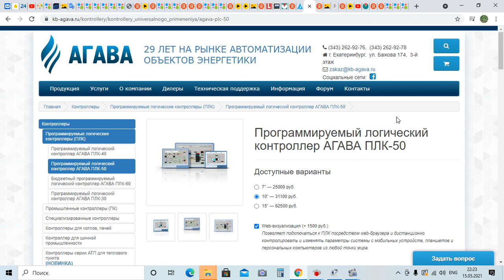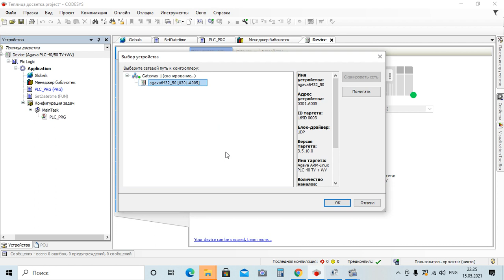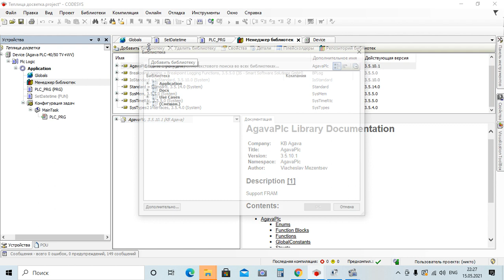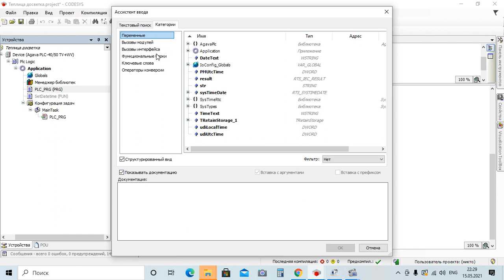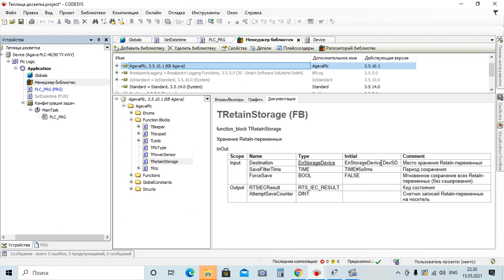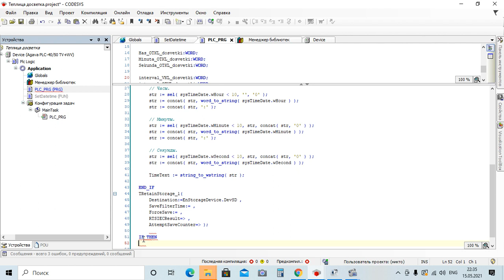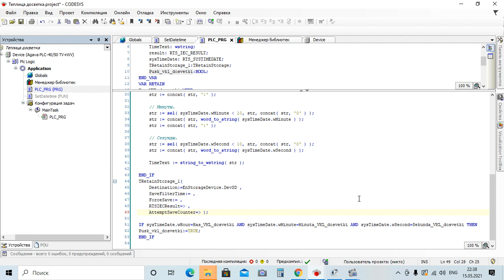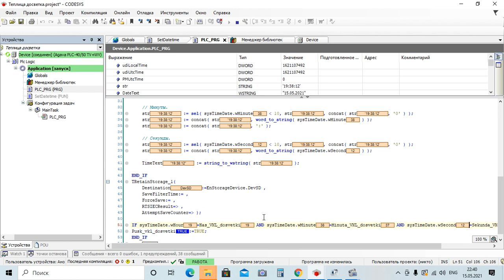Контроллеры АГАВА ПЛК-40 (ПЛК-50, ПЛК-60) Автоматизация досветки растений в теплицах часть №2